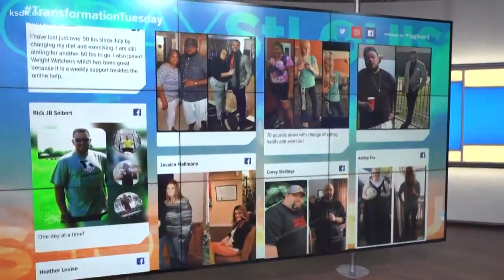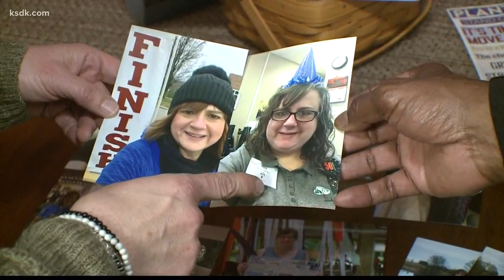TeamKara lost 100 pounds in less than a year